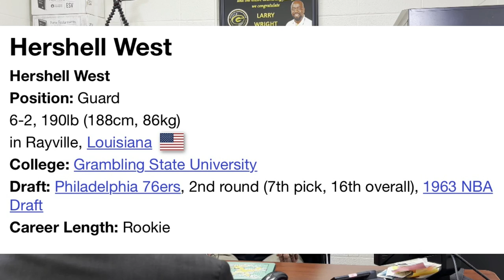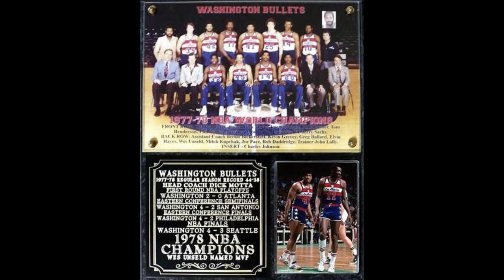Larry Wright - NBA Champion, European Champion and Grambling State Basketball Head Coach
Larry Wright, who was a Grambling State University All-American, a first round NBA pick, a National Basketball Association NBA Champion, and College Coach, gives a story that every man, woman, boy and girl should hear. It's an unknown story that only Larry Wright can deliver. Robert Wilkins aka Basketball Tall shares in the story of this motivating inspiring video. A video that delivers a lesson of achievement like you've never heard. Listen how this NBA basketball player achieved his dream and shares a lesson of who made sacrifices and taught him to believe. You may find something of importance that may help your game or give you what you've been seeking in everyday life. Larry talks about a college recruiting hub that's unknown to many and how this small city may hold the most professional athletes per capita in the USA. Powerful words can cause us to move in the direction where we want to be, and this film may do just that for you. Larry was also Grambling State University's head men's basketball coach for nine years. If you're a new or old athlete, this film delivers.

TubeBuddy: A tool every content creator should have. No contract required.